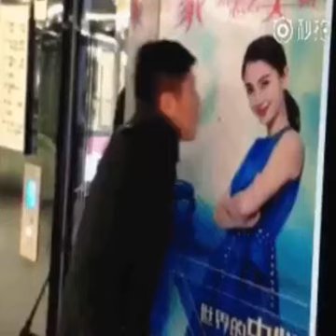આવું પાગલપન તો ફક્ત માણસો જ કરી શકે?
આવું પાગલપન  તો ફક્ત માણસો જ કરી શકે? - janvajevu.com